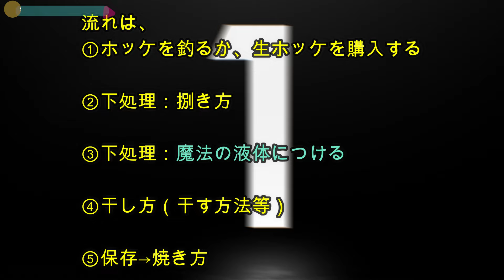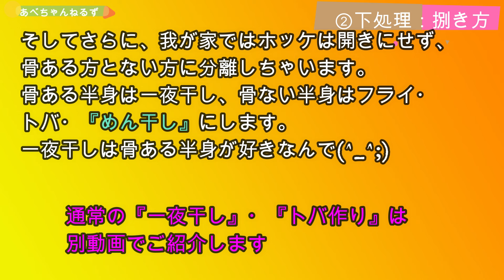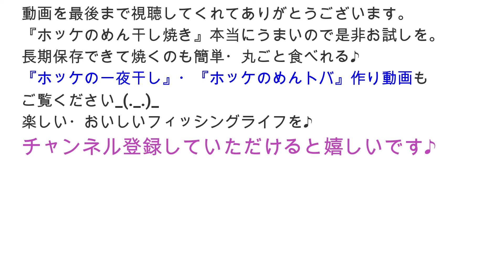【神レシピ】釣り・ホッケのめん干し焼き・超おすすめ・子供からお年寄りまで丸ごと皮まで食べれます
簡単料理です。長期保存・食べやすい・美味い　ので、超オススメです。
脂ののってない小型ホッケでも十分美味い仕上がりになります。
冷凍のまま焼けて、丸ごと食べれて、子供からお年寄りまでウケと思っています・・・知らんけど・・・

●激安簡単自作仕掛けの作り方動画（カレイ・ホッケ・ハゼ等対応）

●魚料理動画